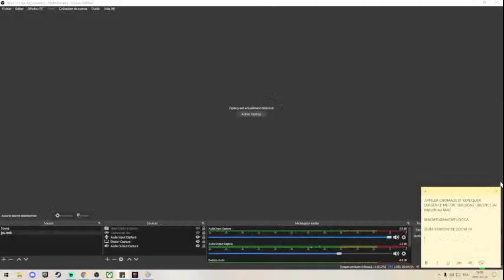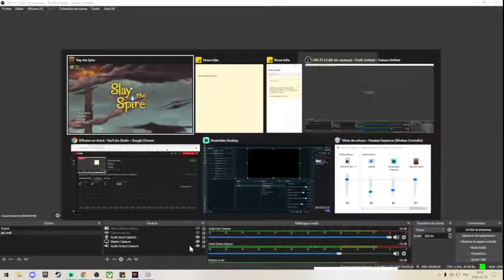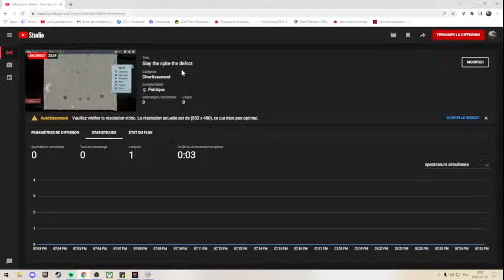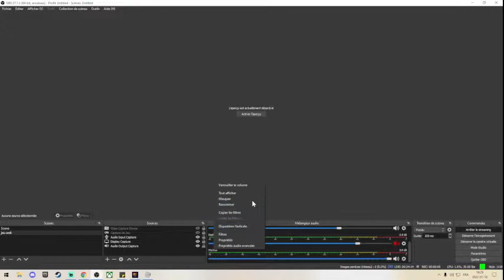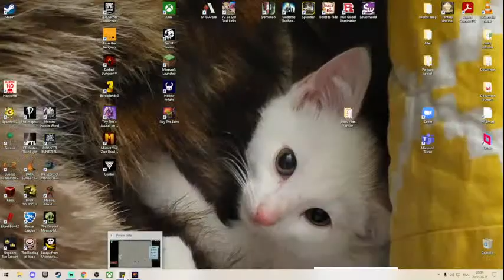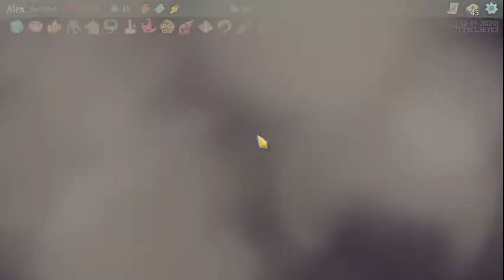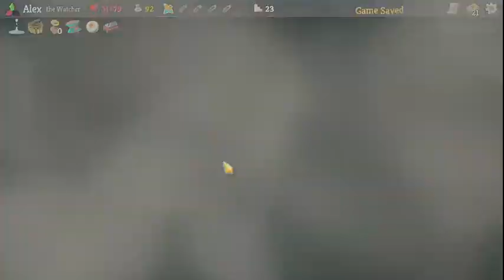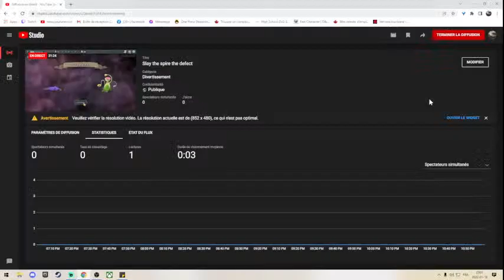Slay the spire the defect